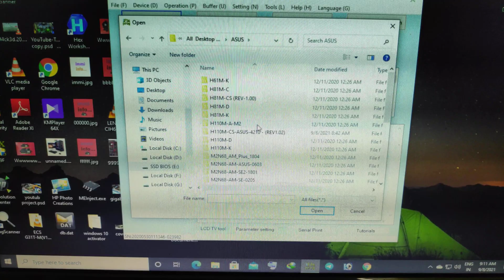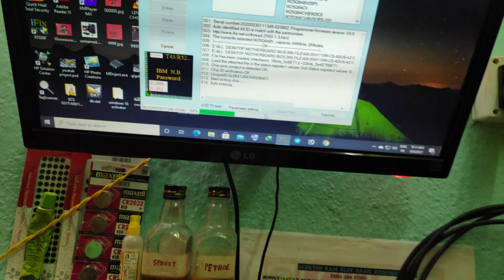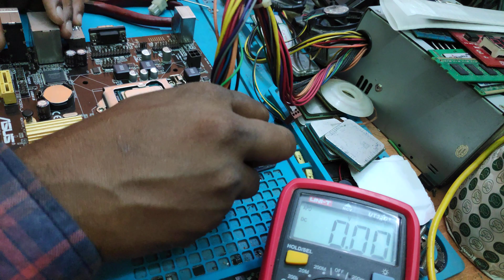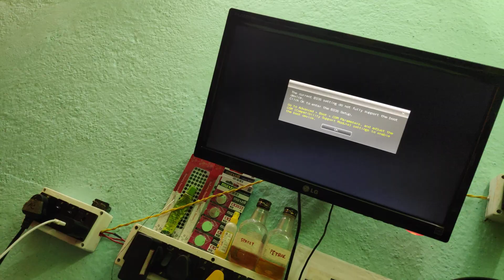ASUS H81M CS NO DISPLAY PROBLEM SOLVED